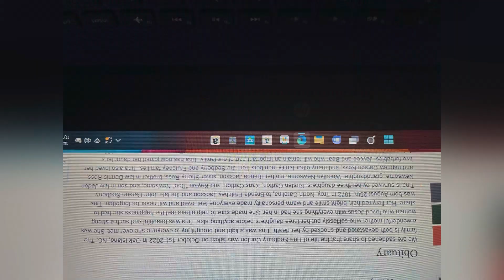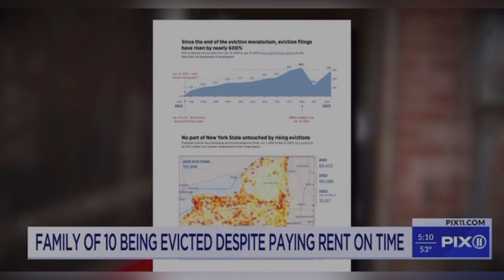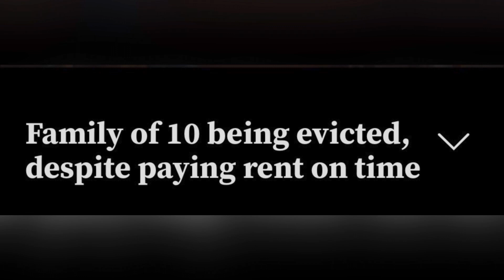NEW YORK CITY, PUB MAR 24, 2023, FAMILY OF 10 BEING EVICTED DESPITE PAYING RENT ON TIME! WOW!